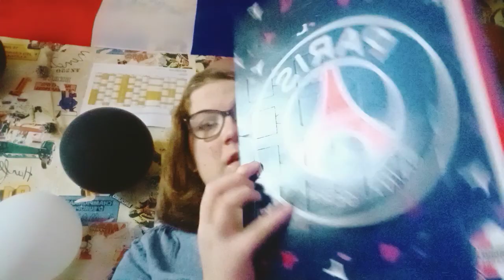j'ouvre ma 3 cases de mon calendrier de l'avent